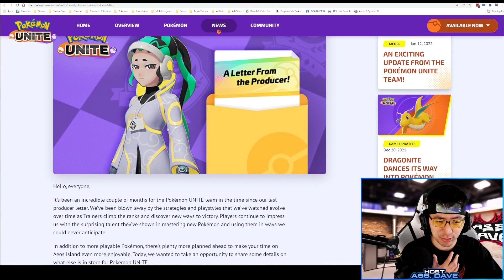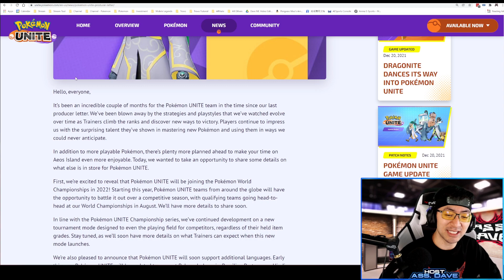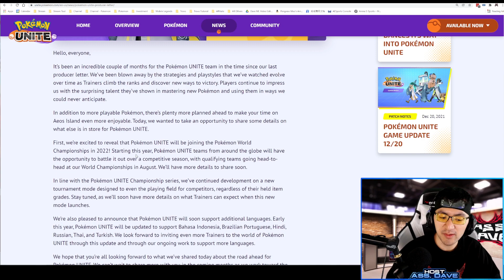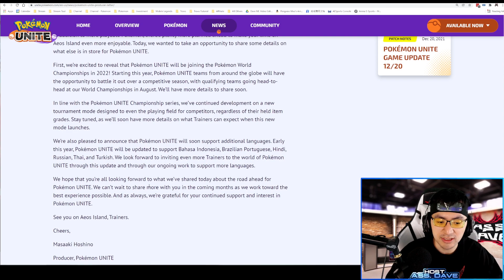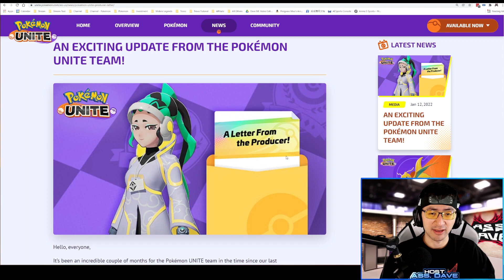HUGE Pokemon UNITE *WORLDS* Announcement!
Should I join the tournament guys?

Get the Best Gaming Phone for 2021 Here:
Red Magic 6 Pro

Activate G-Fuel for SOME SUPER POWER in your Next Pokemon UNITE Game!

Dave’s Wish List: